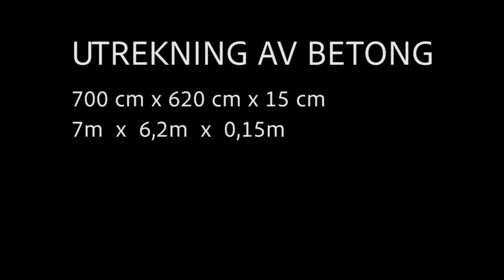Utrekning av betongvolum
Hvordan vet vi hvor mye betong vi treng til støping av et garasjegulv? Se eksempelet her for utregning og tips på veien.